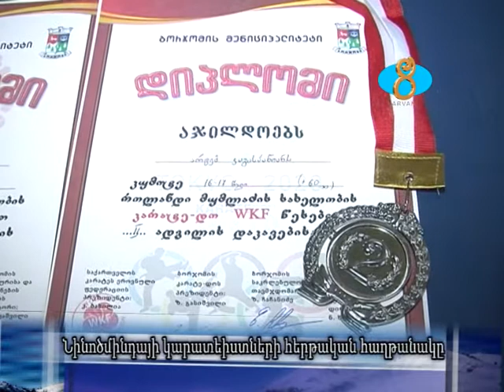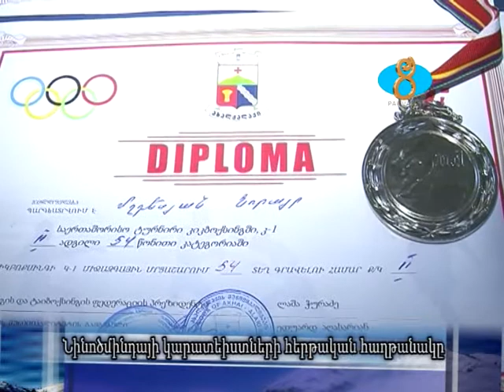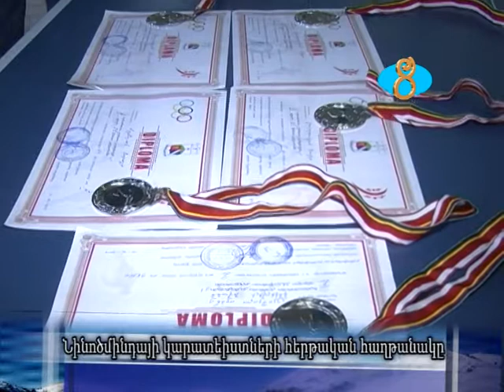Նինոծմինդայի կարատեիստները վերադարձն հաղթանակով